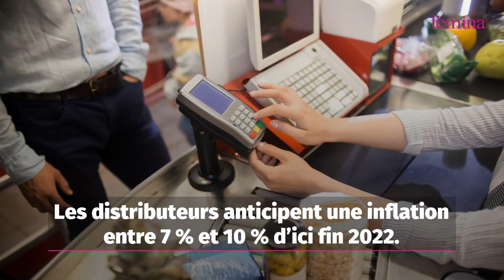Supermarché : voici le produit dont le prix a le plus explosé, + 18 % en un an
Huiles, farines, pâtes… Tous les rayons des supermarchés sont touchés par l’inflation. Avec une hausse saignante de presque 20 % en un an, la viande surgelée décroche la palme des produits les plus inflationnistes, selon une récente étude.